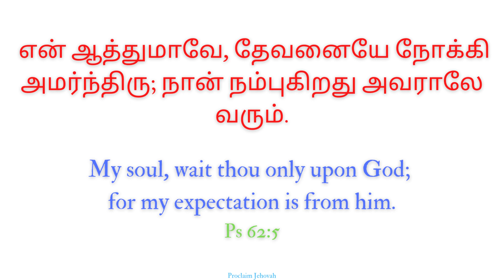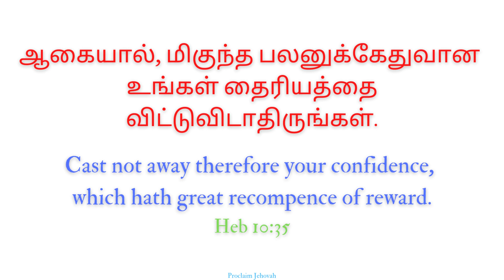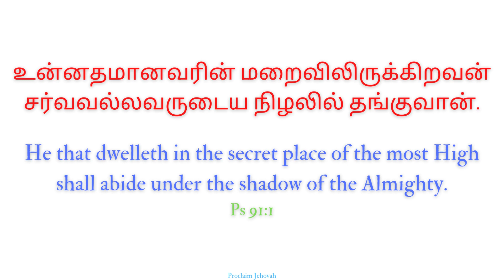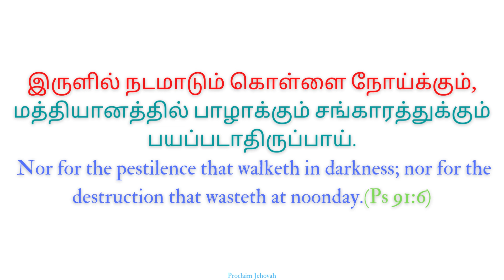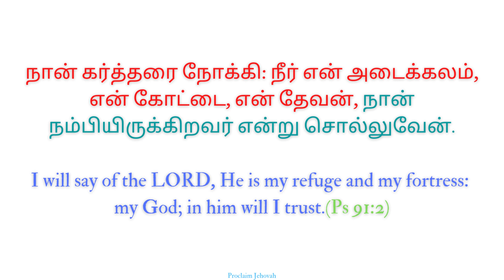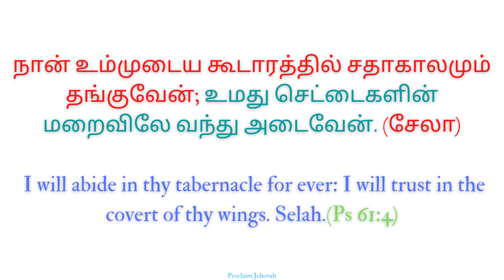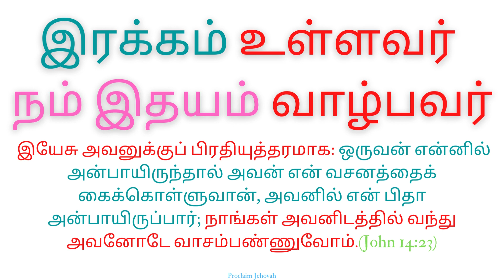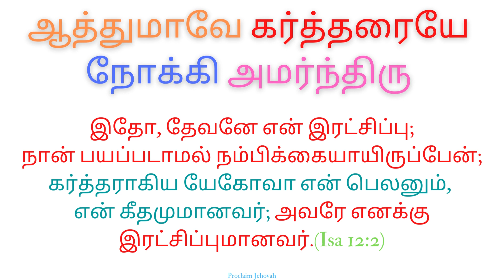ஆத்துமாவே கர்த்தரையே நோக்கி அமர்ந்திரு | Aathumaavae Karththaraiyae | Fr.S.J Berchmans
ஆத்துமாவே கர்த்தரையே நோக்கி அமர்ந்திரு
Aathumaavae Karththaraiyae
Bible Verse Song
Jesus Christ

Credits:-
Fr. S.J Berchmans
(Vol 40)